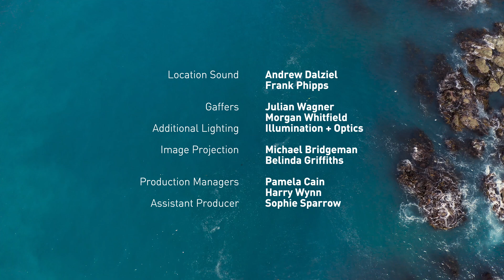Turning the Tide | Episode 1: The State of Our Seas | RNZ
BEST DIRECTING NZ WEB FEST 2024
[G] Episode 1 looks at the multiple issues affecting our coastal marine environment through the work of Professors Nick Shears and Conrad Pilditch of Auckland University, including first-hand evidence of kina barrens in the Poor Knights Islands Marine Reserve.

The series was made by Tauihu Media and funded by the Sustainable Seas National Science Challenge.